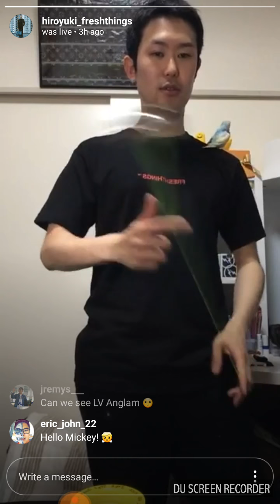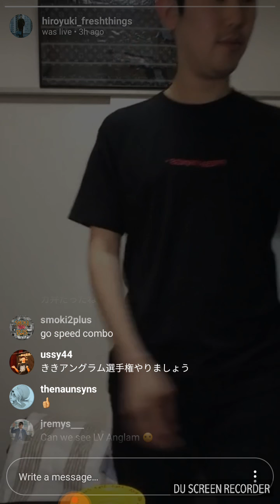Hiroyuki Suzuki 2018 | Anglam Zero | Instagram live